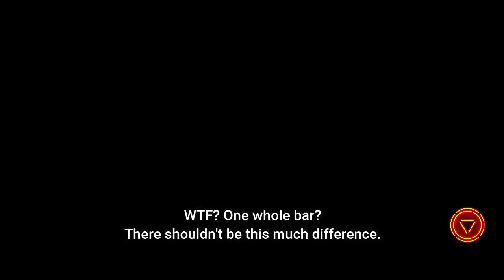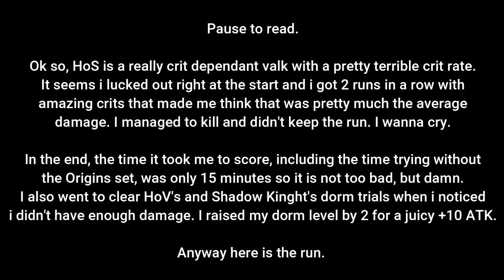Honkai Diary days 26-27: First place on both bosses in Basic Memorial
Ok so, this was a really satisfying way to say goodbye to ther Basic tier.

About the run with HoT against Couatl, after you do the QTE with HoT and the 4th and 5th basic, you can start a new series of basic attacks. If you are lucky and quick you can do 4 basics then dodge the drop, if you want something easier, do 2 basics and wait for the drop.
If you do 3 basics, after the dodge you won't trigger the time fracture but you will do the 4th basic attack instead (unless you wait for quite a bit, but in that case you chould have simply done a 4th basic).
The cross is there to block the path of the boss while HoT does her combo, otherwise you could miss. In this run the boss did its dash after i did the combo with HoT so it wasn't necessary, but better safe than sorry.
After picking the ball with HoT you must not dodge any attacks with her. Same with DK while you try to step on the net. This is why keeping the shield intact is important. If it breaks, you could get staggered by an attack that you do not want do dodge.
It took about 50 minutes to develop the run and execute it, which is actually not that much but still pretty long for basic.

The time stamps different from "day x" indicate when something longer than the short cuts starts. I don't think it makes much sense to write again "day x" after the event, so until there is something else  that merits a time stamp, or until a new day starts, i didn't put a new time stamp. So the timestamp indicates the start, not the duration. I'll reserve the timestamps for either weird stuff or full runs.

00:00​ Day 26
01:04 Daily prep level 55 clear
03:06 HoS vs Jizo Q-sing Red Lotus
04:46 Day 27
06:04 The story behind the Homu run
07:38 HoS vs Homu
08:35 Developing the Couatl run
10:13 HoT vs Couatl